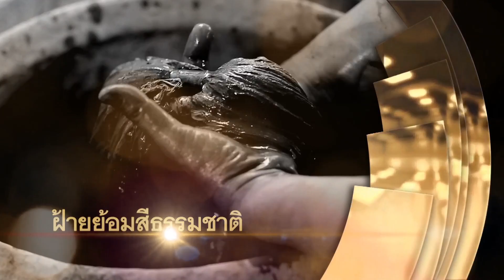ผ้าไทยสู่สากล | EP.11 | ปรับเปลี่ยนอย่างมีดีไซน์ให้เข้ากันได้กับคาแรคเตอร์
โครงการมรดกภูมิปัญญาทางวัฒนธรรม ผ้าไทยสู่สากล ปี 2562
ตอนที่ 11 ปรับเปลี่ยนอย่างมีดีไซน์ให้เข้ากันได้กับคาแรคเตอร์